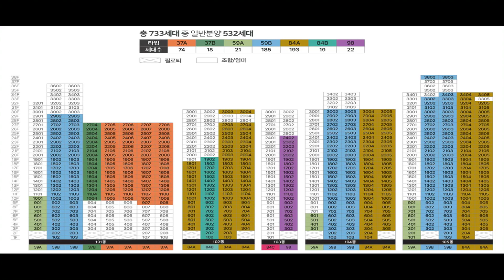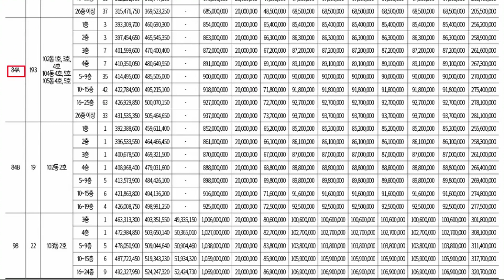의왕 센트라인 데시앙 84a타입 모델하우스 공급가 평면도 분양가 부동산튜브 부동산투자 부동산전망